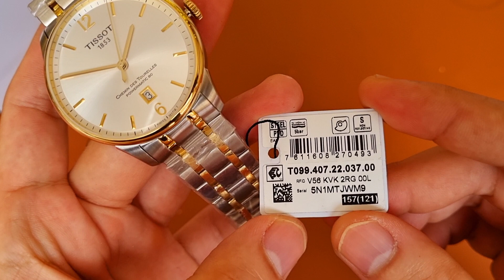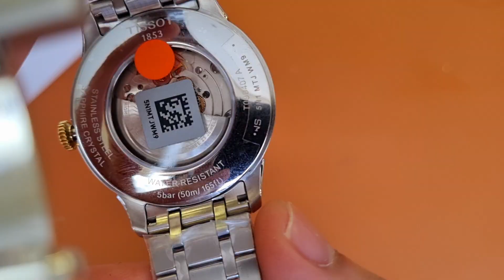[ RẺ THẬT SỰ: 9.800.000 ] ĐỒNG HỒ TISSOT CHEMIN DES TOURELLES PW80 T099.407.22.037.00 - 0868929192